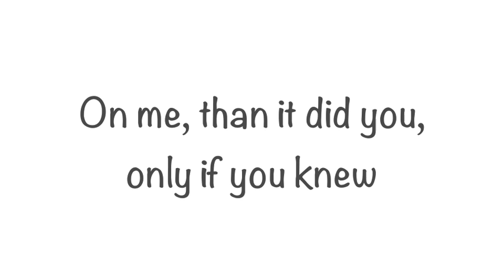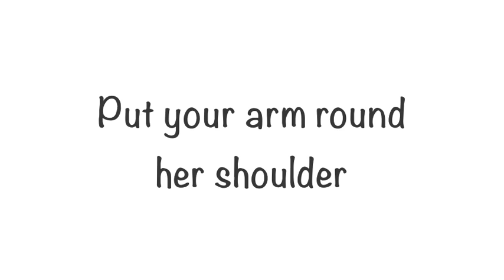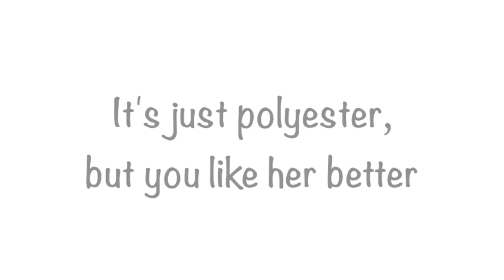Heather - Conan Gray (Piano Cover)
My piano cover of Heather by Conan Gray.

Full lyrics:
I still remember third of December
Me in your sweater, you said it looked better
On me, than it did you, only if you knew
How much I liked you, but I watch your eyes

But then again, kinda wish she were dead

Brighter than a blue sky